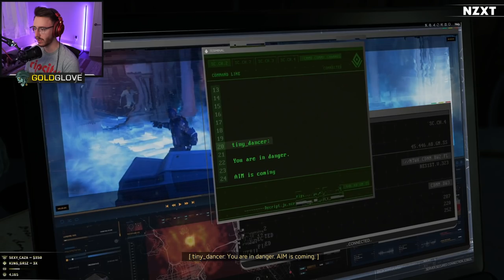Marvel's Avengers - FINDING MR. STARK! - Part 5 (Let's Play)